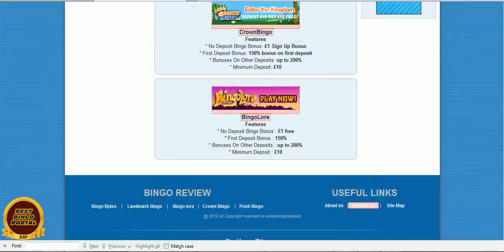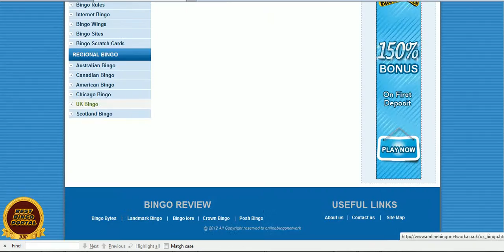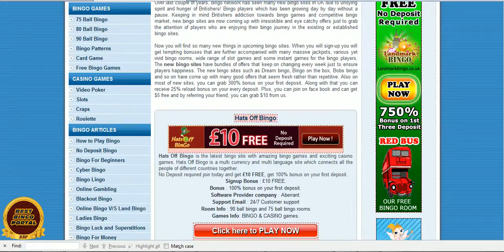Online Bingo Network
and have fun.